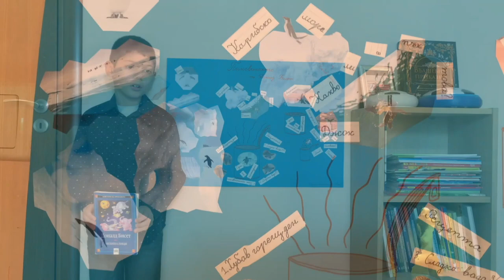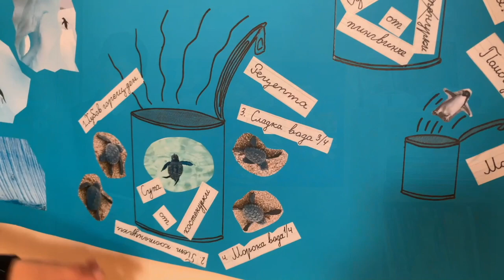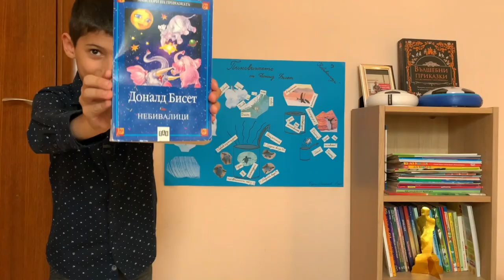Kiril Stoichkov 2b Class Proekt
Kiril Stoichkov 2bClass Proekt